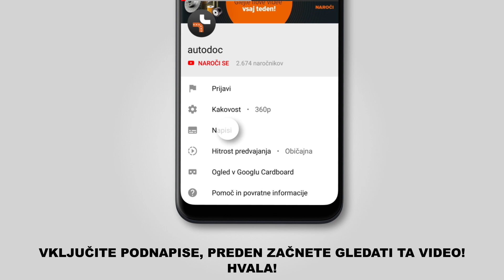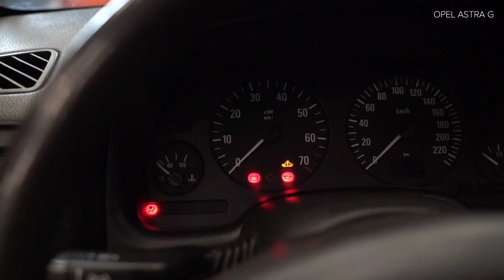Kako zamenjati vžigalne svečke na OPEL ASTRA G CC (F48, F08) [VODIČ AUTODOC]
Kako zamenjati vžigalne svečke OPEL ASTRA G CC (F48, F08) 1.2 Hatchback 02.1998–12.2009 [VODIČ AUTODOC]

Vžigalne svečke na OPEL Astra G Van (F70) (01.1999–04.2005) / OPEL Zafira A (F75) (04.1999–06.2005) / OPEL Astra Classic II (05.2004–07.2009) / VAUXHALL Astra Mk4 (G) (03.2001–10.2005) / VAUXHALL Astra Mk4 (G) (09.1998–05.2005) avtomobilih je praviloma potrebno zamenjati po enakem postopku.

🔝 Top znamke, ki proizvajajo vžigalne svečke: BOSCH, RIDEX, STARK, NGK, CHAMPION

🛠️ Orodja, ki jih potrebujete za zamenjavo vžigalne svečke:
- visokotemperaturno mazivo proti zatikanju
- dielektrična mast
- natični ključ Torx Št. T30
- nastavek za vžigalne svečke №16
- izvijač z zatikalom
- navorni ključ
- ploščati izvijač
- lomilka